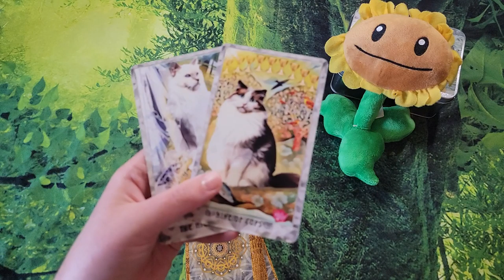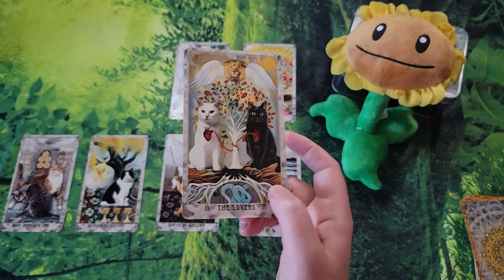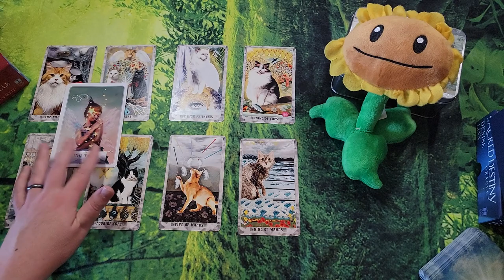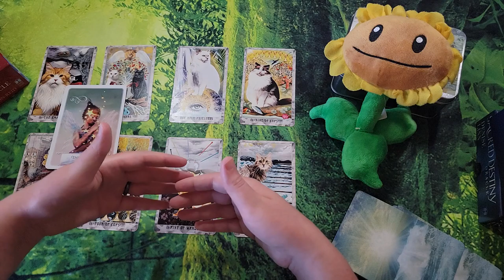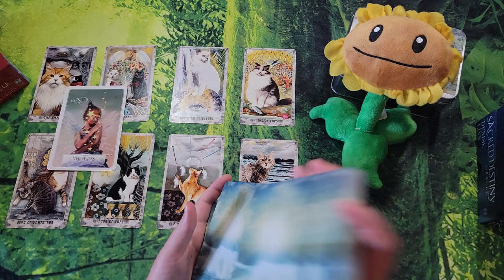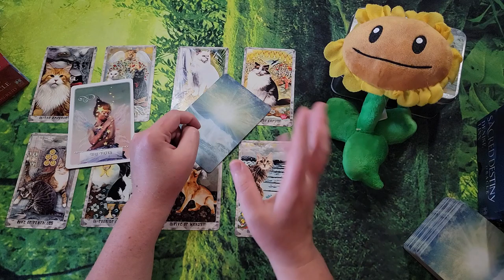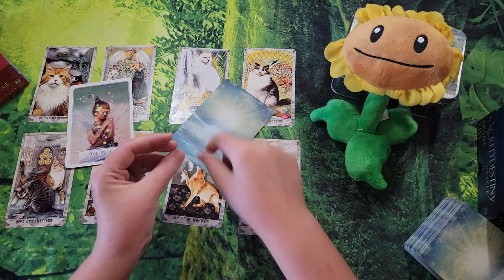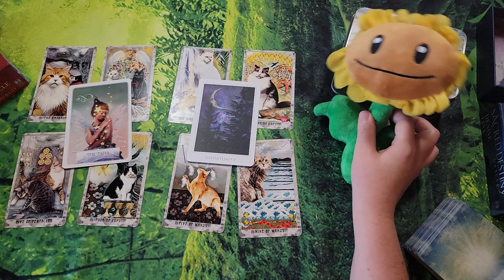Your Character is Source Energy | Two Things At Once | Lion's Gate | Timeless Tarot Reading